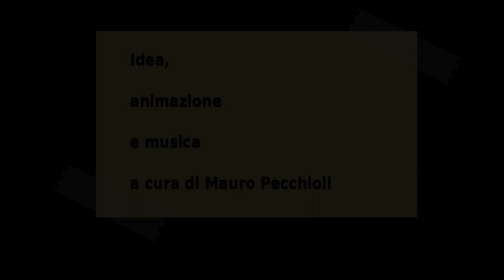La catena del fumo (parte prima)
Video animato sul problema del tabagismo.
Idea, animazione e musica di Mauro Pecchioli
Sistema Operativo: Debian 9
Creazione fotogrammi: Fotowall
Montaggio video: Openshot